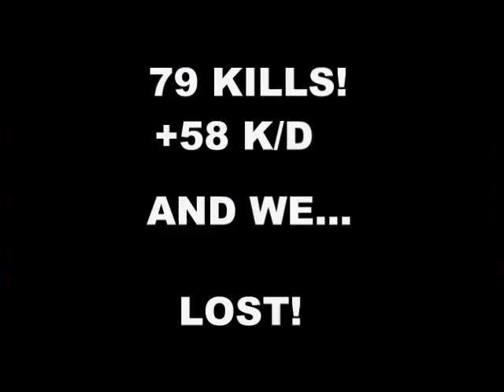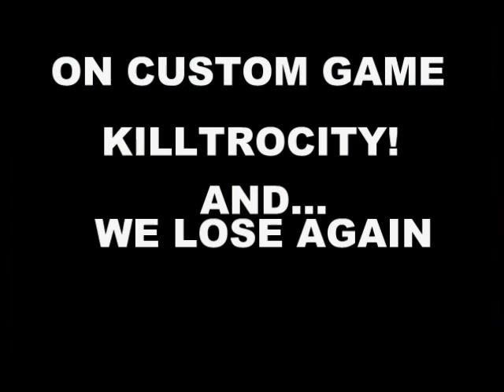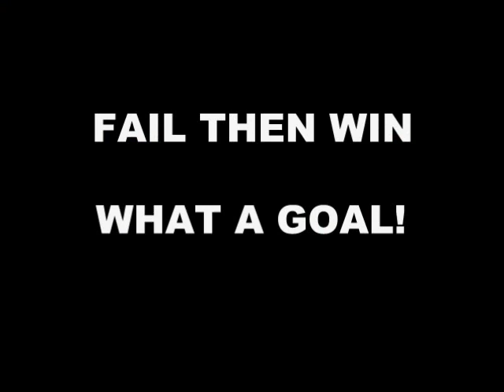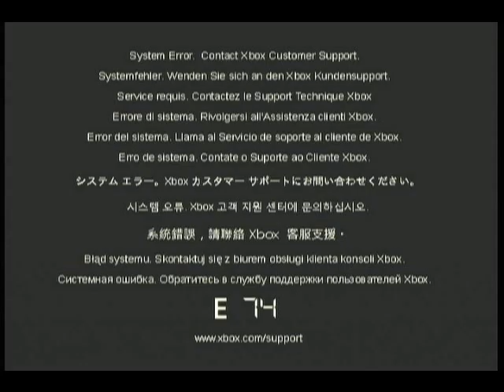Funny Things in Videogames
A bunch of bugs  glitches and skill plays over many video-games